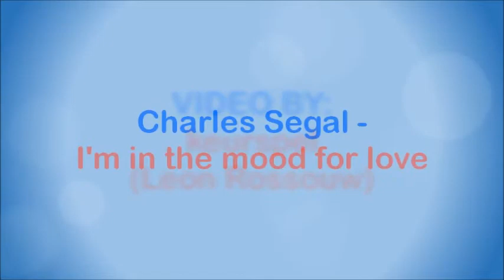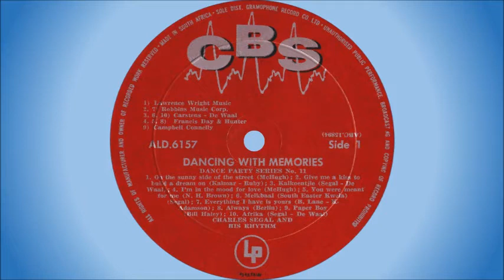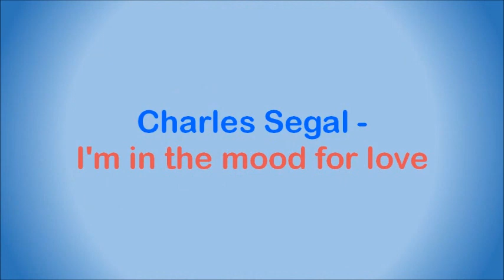Charles Segal - I'm in the mood for love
Charles Segal is a classically trained jazz/commercial pianist and composer born June 15th, 1929 in Joniskis, Lithuania. At the age of 2 his family moved to South Africa. Segal studied classical music, becoming an Associate (ATCL) and Licentiate of the Trinity College of London (LTCL) in performance and teaching. He was a founding member of the Southern African Music Rights Organisation (SAMRO) and the Drama and Literary Rights Organization (DALRO) in 1961. He founded the Charles Segal Music School in Pretoria and Cape Town. In 1973, Segal's song, "My Children, My Wife" (Segal/Roos), won a SARI for Song of the Year.

Segal's musical career spread to other parts of the world, including London, Boston (1967), and New York where his song "Another Time, Another Place" was recorded by jazz singer Arthur Prysock. Other hits written in the USA include "Girl Power" with Sheila Davis and "Tomboy", sung by Ronnie Dove, which received a "bullet" rating in Billboard Magazine in 1968.

In 1986, Charles relocated to Boston, USA. He and his wife Colleen co-wrote 8 full-length children's musicals and published several music books, including "Instant Keyboard", "Instant Guitar" and "Instant Songwriting."

Segal moved from Boston to Los Angeles in 2011. He performs piano regularly at celebrity events for award shows such as the Oscars and Emmys, the MTV Movie Awards and the Kids Choice and Teen Choice Awards. In June 2017, Segal was awarded the Guinness Book of World Records title of Most Recorded Pianist in the world, citing 11,721 tracks of his over 25,000 recorded titles. On the cusp of his 91st birthday, Charles still records new music in his home studio almost every day.

This song is off the album "Dancing With Memories", released in 1958.

For more information on Charles Segal and his music, kindly follow the following links: